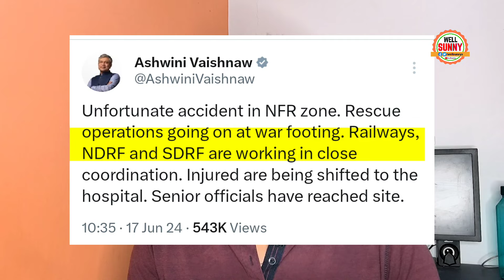Jalpaiguri Train Accident Rail Minister Ashvini Vaishnav Shocking Reaction Slapped By Well Sunny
Railway minister Ashvini Vaishnav Shocking Reaction on West Bengal New Jalpaiguri Rail accident.